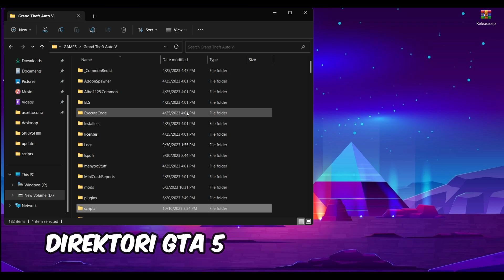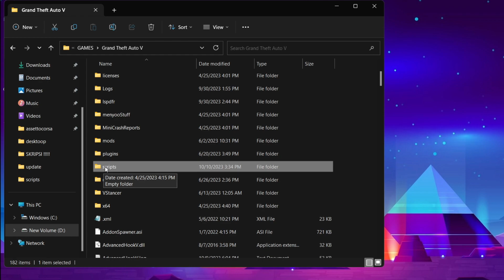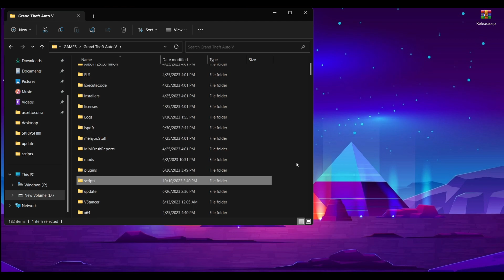CARA MEMBUAT FOLDER SCRIPTS & NATIVE UI GTA 5 | APA ISINYA ?? | GTA 5 MODS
Chapter
0:00 Install Scripts
1:38 Install NativeUi